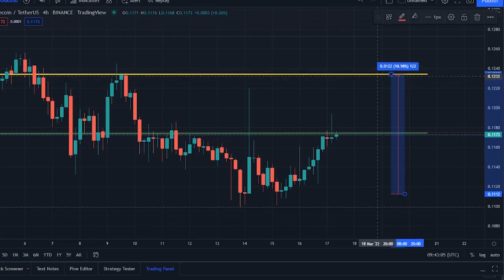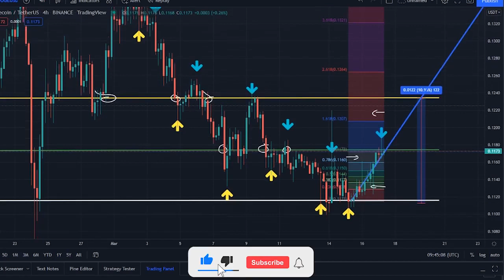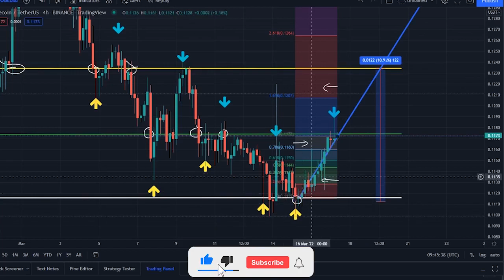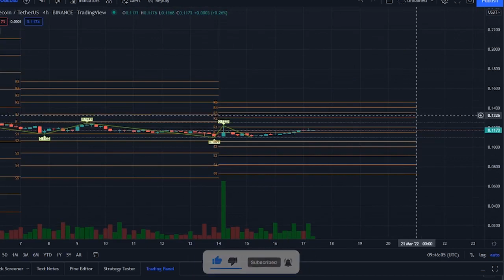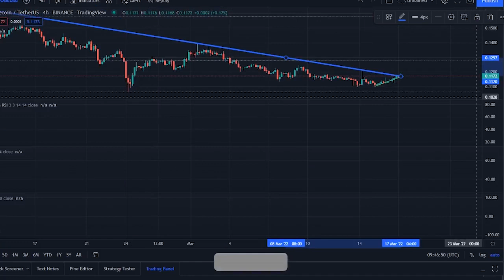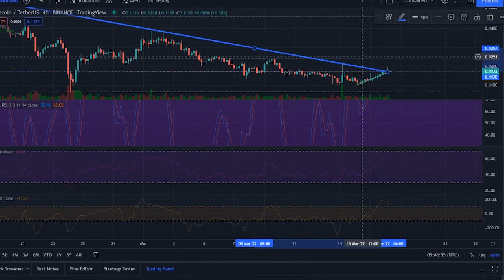DOGECOIN HUGE PUMP NOW !! DOGECOIN PRICE UPDATE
Synopsis: Dogecoin price right now is $ 0.117, with a 24 hour trading volume of $ 391.00M, market cap of $ 15.59B, and market dominance of 0.84%. The DOGE price increased 2.85% in the last 24 hours.

Dogecoin reached its highest price on May 8, 2021 when it was trading at its all-time high of $ 0.738. The lowest price since it's ATH was $ 0.108 cycle low. The highest DOGE price since the last cycle low was $ 0.137 cycle high. The Dogecoin price prediction sentiment is currently bearish.

Dogecoin's current circulating supply is 132.67B DOGE, out of max supply of 200B DOGE. In terms of market cap, Dogecoin is currently ranked 3 in the Proof-of-Work sector and ranked 1 in the Meme Coins sector. According to our current Dogecoin price prediction, the value of Dogecoin will rise by 11.23% and reach $ 0.130, by March 22, 2022. According to our technical indicators, the current sentiment is Neutral while the Fear & Greed Index is showing Fear. Dogecoin recorded 37% green days with 7.98% price volatility over the last 30 days. Based on our Dogecoin forecast, it's now a good time to buy Dogecoin. The key price level for Dogecoin are the $ 0.113, $ 0.110 and $ 0.109 support levels and the $ 0.118, $ 0.120 and $ 0.123 resistance levels. Price breaks from those levels, could indicate higher volatility in the coming days.

Supporting Dogecoin’s higher move is the GIOM, model by IntoTheBlock, indicating that DOGE’s closest support area is moderately strong. Therefore, market players may expect DOGE to move towards $0.14, the average purchase price of around $280 addresses than bought nearly, 26.9 billion tokens.

Since these individuals hold the assets at losses, an action towards this territory might face selling momentum, from participants attempting to break even. Therefore, DOGE’s upside remains limited to the $0.14 mark. Also, the drop in transfers worth more than $100, within the previous three months to 700 from 3000 depicts Dogecoin’s bearish picture. The 76% plunge shows high net investors or whales, aren’t fascinated by Dogecoin at its current price, pulling out their investments. That also explains the bearish outlook in DOGE’s macro stance. Though a near-term outlook might reveal a bullish case for DOGE, a 4hr candle close beyond $0.14 will cancel most of the sell-side momentum, ending the long-term bearish narrative. That will allow bulls to run towards the next obstacle around $0.16.

Based on today's classical pivot point with the value of $ 0.115, Dogecoin has support levels of $ 0.113, $ 0.110, and the strongest at $ 0.109. Similarly, Dogecoin resistance levels are at $ 0.118, $ 0.120, and $ 0.123. To get a better idea of what could happen to the Dogecoin price in the future, it’s helpful to also explore Dogecoin’s price history. In the last month, the DOGE USD pair is down -19.42%. The 1 year performance of DOGE USD is 101.08%.

Dogecoin price in US Dollar has decreased by -19.43%, in the last 1 month. DOGE is down -15.72% against Ethereum and down -16.62%, against Bitcoin in the last 1 month. The top performing year for Dogecoin was 2017 when the price of DOGE increased, by 4000.64% from $ 0.0002 to $ 0.009. The worst performing year for Dogecoin was 2018, when the price dropped by -74.12% from $ 0.009 to $ 0.002. The average yearly growth of Dogecoin over the last 10 years is 842.96% per year. Usually, Dogecoin performs best in Q2, with an average of 145.45% gain and worst in Q3, with 4.59% gain.

To get a better idea, of what could happen to the Dogecoin price in the future, it’s helpful to also explore Dogecoin’s price history. In the last month, the DOGE USD pair is down -19.44%. The 1-year performance of DOGE USD is 101.04%.